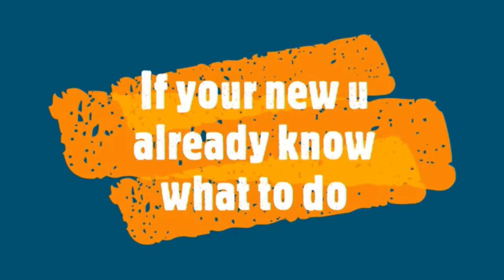Battlefield 2042 games play and much more to come on Release date